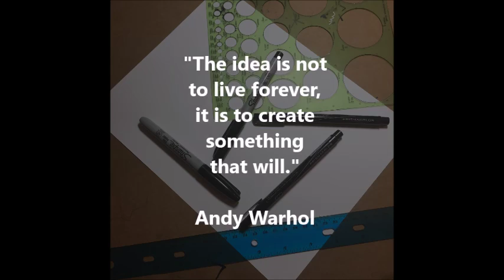Abstract Flower Speed Art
This was a fun little doodle session, im in the process of putting together a coloring book, so more than likely this will find its way in that project.

Fallow me on Instagram : @B_L_Mitchell